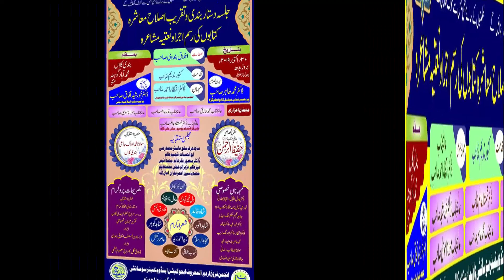Azad Sahil Mauvi Natiya Mushaira Bandi Kala Mau 2019 JK Mushaira Media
Azad Sahil Mauvi
Jalsa Dastar Bandi Islahe Muashra
Natiya Mushaira Bandi Kala Mau 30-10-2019
Sadarat: Akhlaque Bandavi
Convenor: Seraj Masoom Khan
Chief Guest:Dr. Mohammad Tahir
Chief Guest: Dr. Khurshid Afaque
Venue: Bandi Kala Mohamdabad Gohna Mau
Organizer By: Anjuman Farokh Urdu Education Welfare Society Bandi Kala